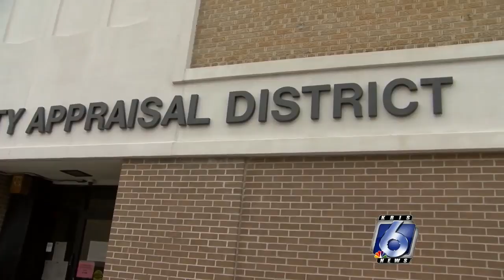High property appraisals leave taxpayers scratching their heads